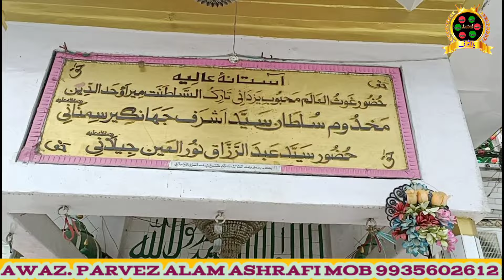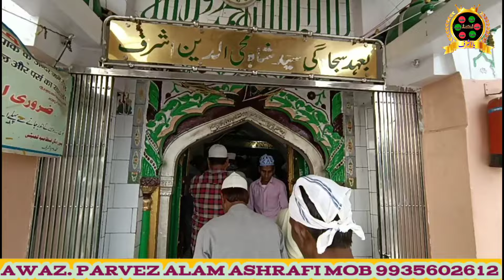KARO DIL MERA NORANI MERE MAKHDOOME SIMNANI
AWAZ BY. PARVEZ ALAM ASHRAFI